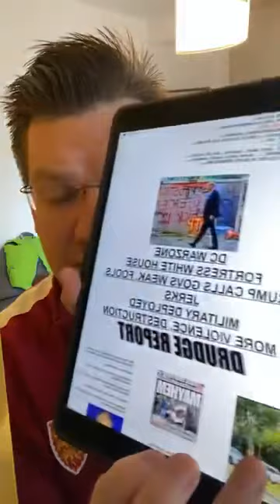Sfârșitul civilizației. Antifa & Stânga radicală distrug America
Mii de oameni nevinovați bătuți cu brutalitate.
Sute de mici afaceri, deja afectat de lockdown, distruse.
Polițiști bătuți și împușcați, mașinile lor incendiate.
S-a ajuns prea departe.
Nu este absolut nici o legătură între manifestanții pașnici care cer justiție și anarhiștii care dau foc, jefuiesc și atacă inocenți.
Cum aperi cauza lui George Floyd jefuind magazinul cu ceasuri Rolex sau distrugând frizeria deținută de un cetățean afro-american?
Liderii politici care susțin aceste violențe sunt niște lași oportuniști, care vor plăti politic.
Vor plăti pentru că chiar electoratul lor va suferi de pe urma violențelor declanșate pe tot teritoriul Statelor Unite. Când poliția este alungată și forțată să facă un pas în spate, criminalitatea explodează în cartierele sărace. Aici va lovi șomajul, aici se va adânci sărăcia.
Repet, s-a ajuns prea departe. Decizia președintelui Trump de a interveni în forță este corectă pentru că apără cetățenii americani nevinovați de o bandă brutală și pusă pe jaf.